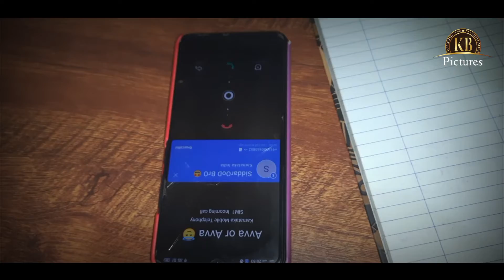OT-Over Time Work |Kannada New Horror Devil Short Film |B.Siddarood |Prahlad Bevanur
OT-Over Time Work |Kannada New Devil Horror Short Film |B.Siddarood |Prahlad Bevanur | ‎@TUBE BP11

KANASUGAL BENNERI PRODUCTIONS#Actorp

Director : B. Siddarood
Cast       : Prahlad Bevanur. Ravi Honawad
Camara :  B.Siddarood
Photography :  Annesh Aratal
Editing   : Prahlad Bevanur
Location: Vendor Cart Office Athani